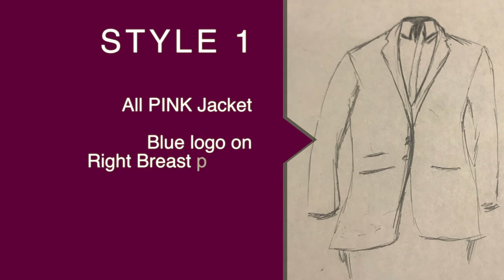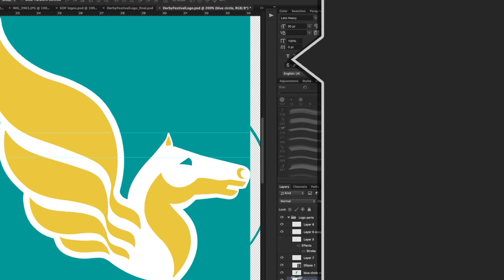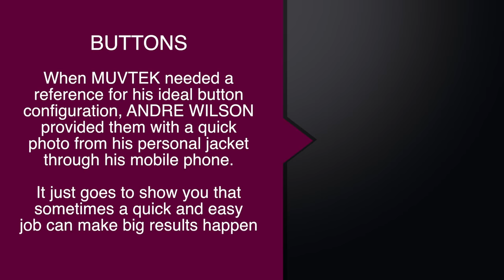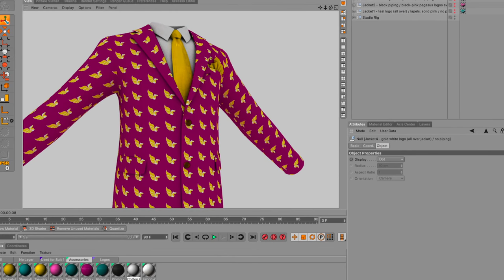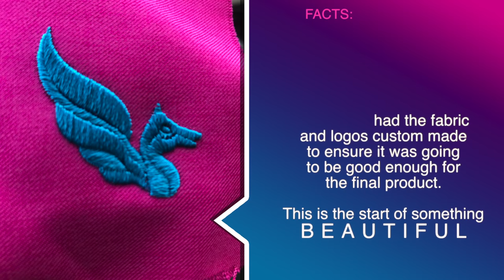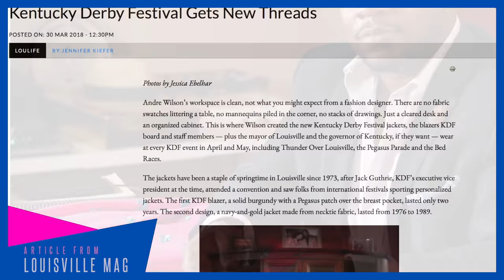Kentucky Derby Festival 2018 - "Jacket Journey Documentary"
client: KENTUCKY DERBY FESTIVAL FOUNDATION
jacket designer: ANDRE WILSON
3D designers/animation: MUVTEK (hired by Andre Wilson to create his designs in 3D, along with a few additional designs)

All logos, likenesses, and artwork used in this video are the sole property/copyright/trademarks of the companies included in this video.